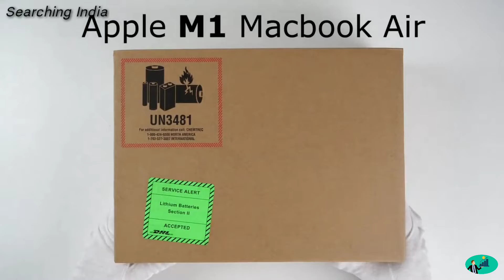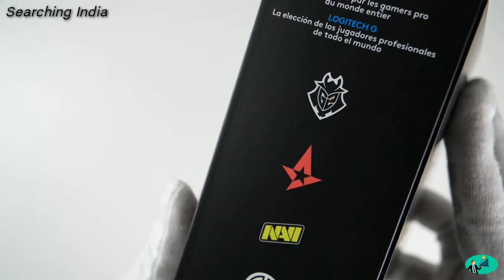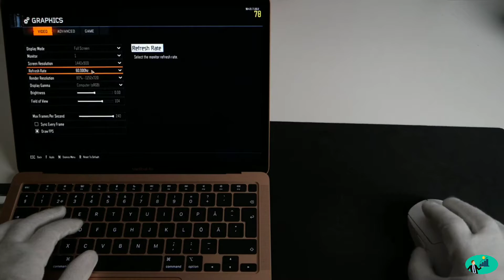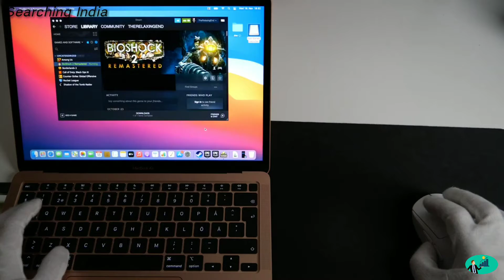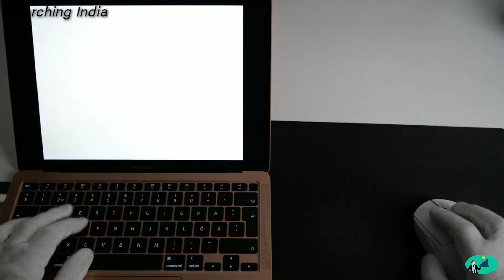Apple M1 Macbook Air Unboxing - And Giveaway\\Searching India\एप्पल M1 मैकमुक एयर अनबोक्सिंग इंडिया